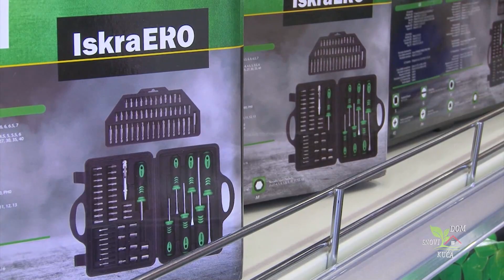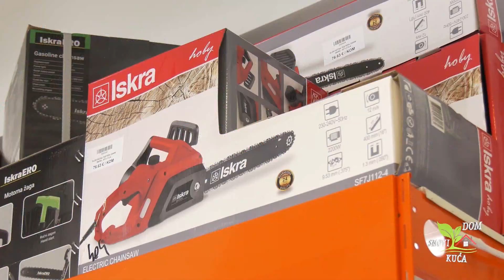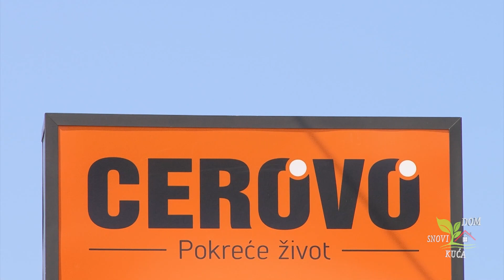ALATI ZA PROFESIONALCE I HOBISTE - MILWAUKEE I ISKRA